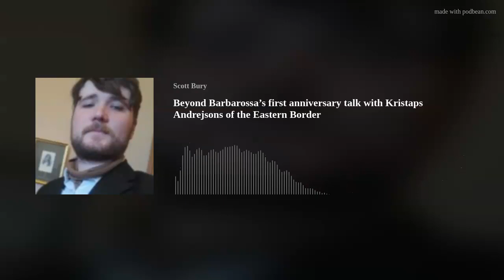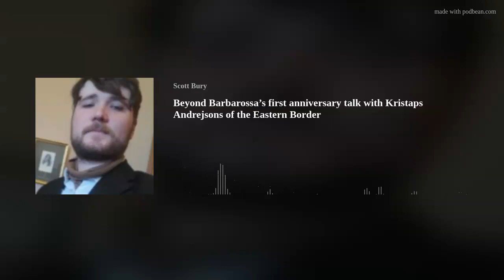Beyond Barbarossa’s first anniversary talk with Kristaps Andrejsons of the Eastern Border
Episode 29 is the first anniversary! One year ago, on 22 June 2023, this podcast launched on the 81st anniversary of Operation Barbarossa. For this special episode, Kristaps Andrejsons joins to talk about podcasting, and the real-world impact of the Second World War on Latvian society and culture—impacts that people deal with to this day.